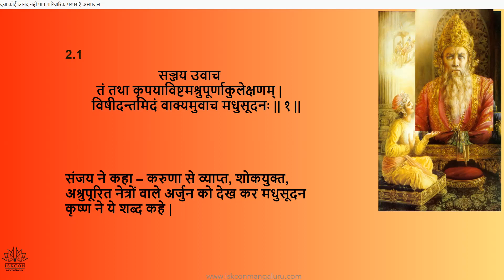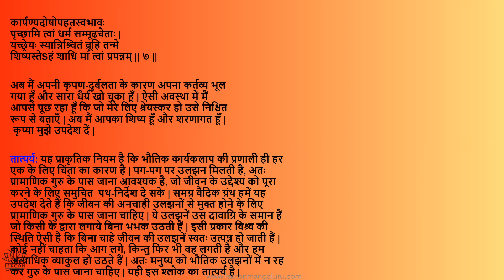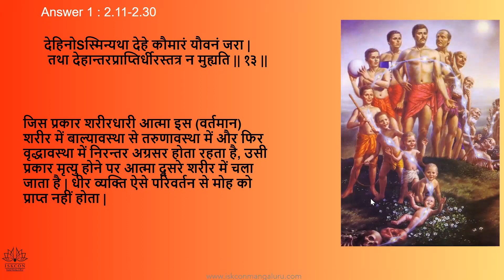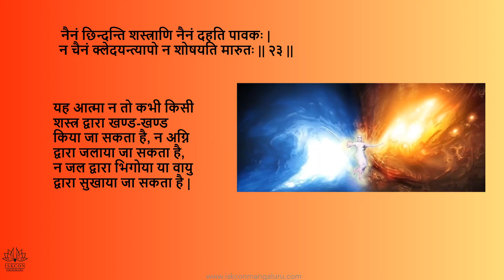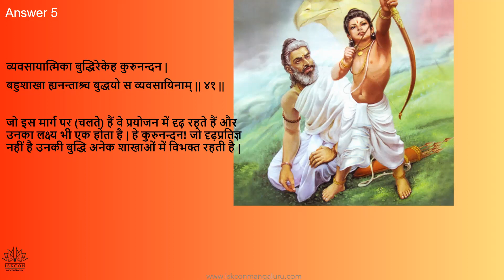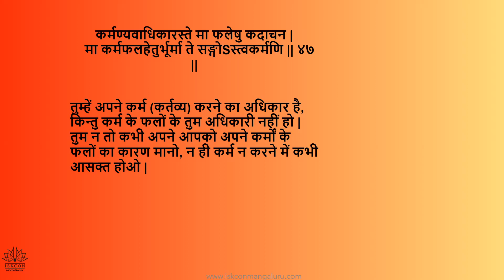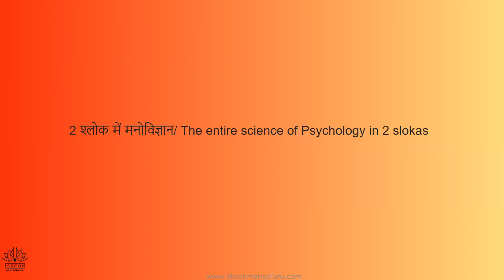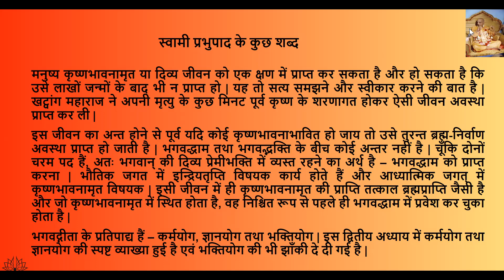Day 2, 6am youth hindi